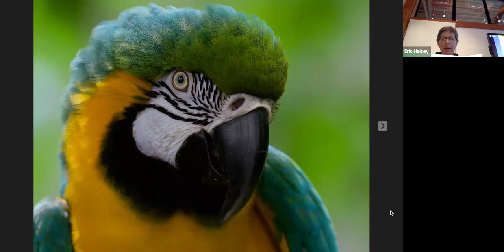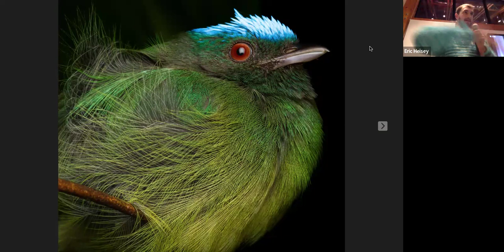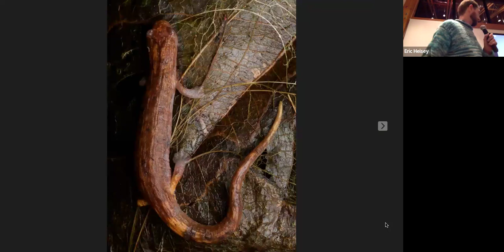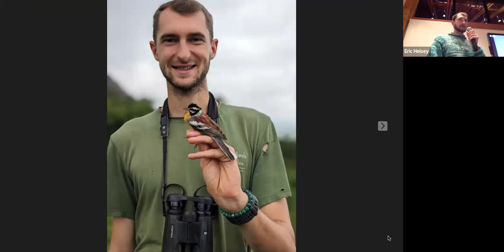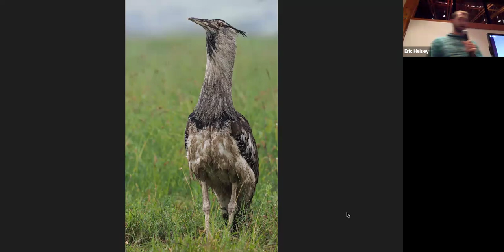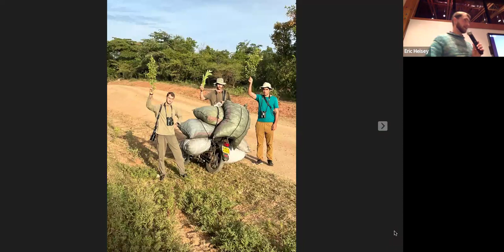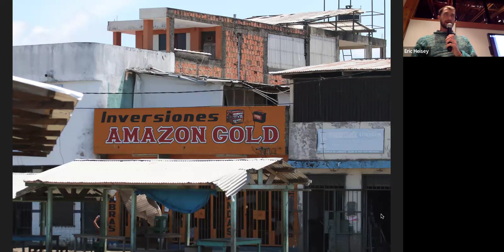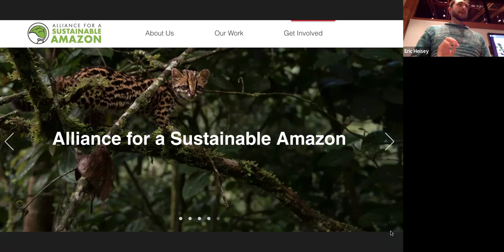Eric Heisey Tropical Wildlife and Conserevation Peru and Kenya Feb 24 2024